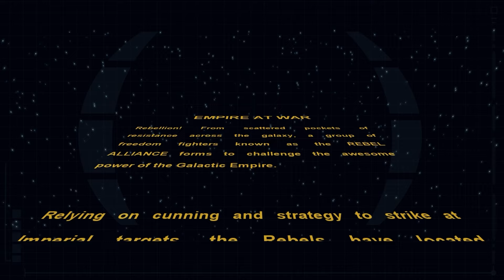INCOM story and ship BREAKDOWN - College of Lore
Incom designed and built the most iconic starfighters in the galaxy. Doing so with a whole lot of class and reliability. Join loremaster Austin as he takes us through the history and design principles of the hero ship manufacturers!

Featured Music:
A variety of music was put together for this video. Music composed and produced in-house by the Devoted Bard team, and external music from the wonderful team at Fables D20 were used in this video.

Chapters
00:00 - 00:20 Introductions to INCOM
00:21 - 04:00 INCOM Early History
04:01 - 05:55 How To Steal an X-wing
05:56 - 07:32 Design
07:33 - Starships